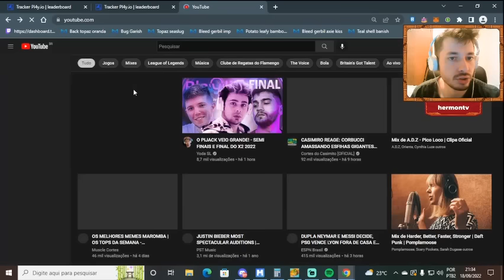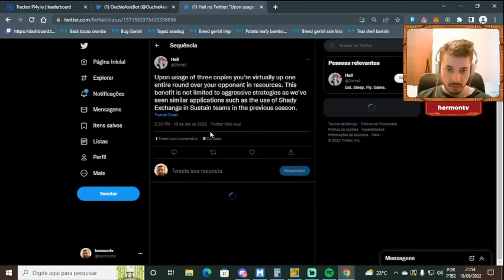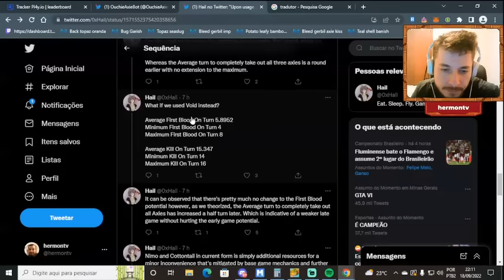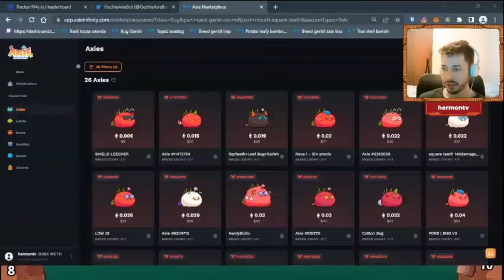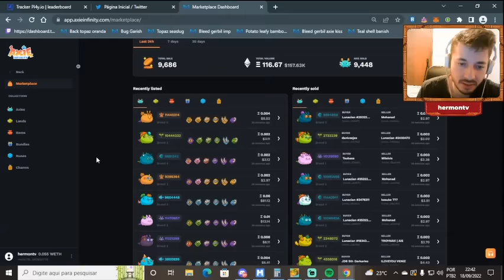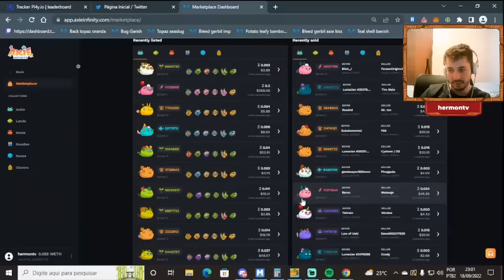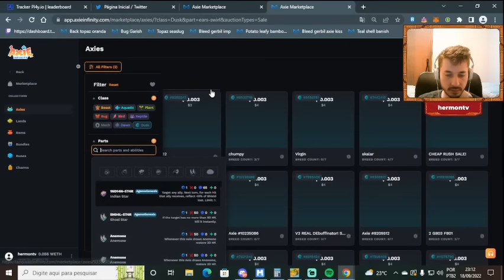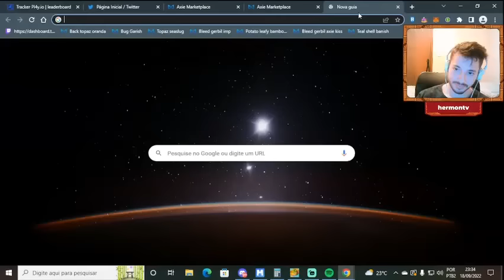I'm interested on playing Axie so the first thing of course is to know about the game